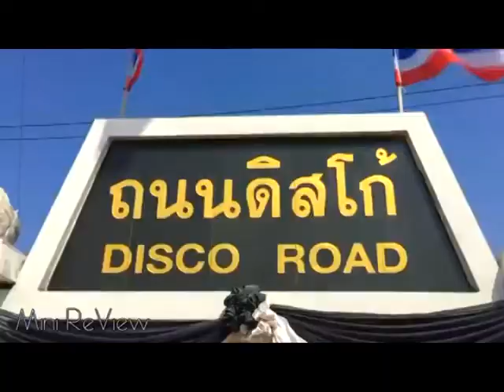โฟนอินนายอำเภอ วัชระ กระแสร์ฉัตร์ ชวนเที่ยวงาน เขาวงสวยมาก จ กาฬสินธุ์ ด้นสยาม14 3 60